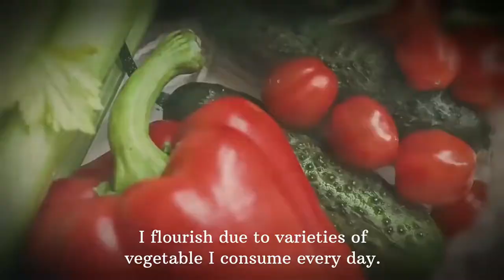【TANSHEP Promotional Video 】Eat more vegetables for your health!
説明文（Explanation）：

TANSHEP is the market-oriented horticulture project, implemented by Ministry of Agriculture and President's Office Regional Administration and Local Government (PO-RALG) in assistance with JICA, covering the three regions of Kilimanjaro, Arusha and Tanga. The project capacitates farmers to gain more income by encouraging them to look at market needs first before production.

With the short movie, TANSHEP has started a series of promotion to raise awareness of vegetable consumption among Tanzanian consumers for their healthy diet and nutrition improvement.

“We are made of what we consume every day. I know the source of my beauty is vegetables I eat.” A healthy and brilliant lady, Ms Nancy Sumari, confidently shares her long-standing-beauty experience in the screen in front of various mouth-watering vegetable dishes, encouraging Tanzanians to do the same for better health and beauty through a video clip released and aired on Clouds TV under TANSHEP project.